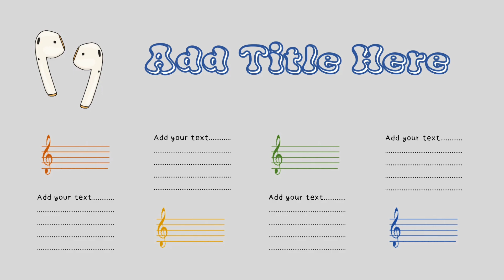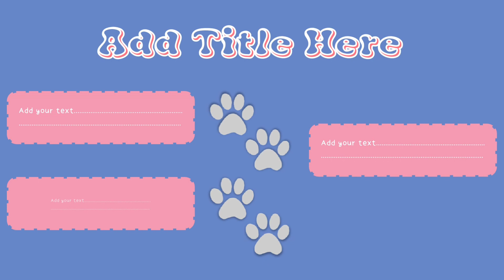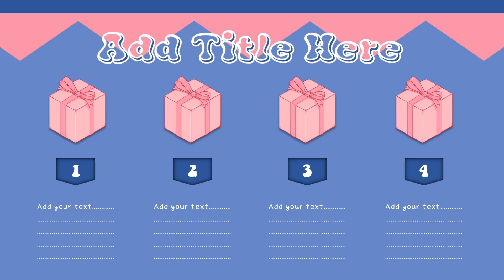Red Velvet - Queendom ᴵⁿˢᵖᶦʳᵉᵈ I #34 Aesthetic PPT I Free PowerPoint Template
Questions? Suggestions? Comment / DM My Instagram 👇🏻

📝 Important notes
~ Don't put the password in comment!  If you do so automatically blocked from this channel.

📝 Catatan Penting
 ~ Template hanya untuk penggunaan pribadi, bukan untuk dikomersialkan.
~ Jangan mencantumkan password di kolom Komentar! Jika Anda melakukannya akan otomatis diblok dari channel ini.

🔐 Password PPT
~ Password for the file will be appeared as cards on the top right corner
~ Total 2 cards will pop out in the video (i-cards)
~ Combine the number from the cards (Card 1 + Card 2) for final password (4 digit number from 2 cards)

🔐 Password PPT
~ Tonton video ini sampai selesai (full) Tanpa Skip
~ Password akan muncul dalam bentuk kartu YouTube (i-card) di pojok kanan atas video
~ Total ada 2 kartu yg akan muncul secara terpisah pada video
~ Kombinasikan angka dari kartu tersebut (kartu 1 + kartu 2) untuk mendapatkan password akhir (4 digit angka)

✏️ Font used
~ Candy Pop
~ Cutewritten